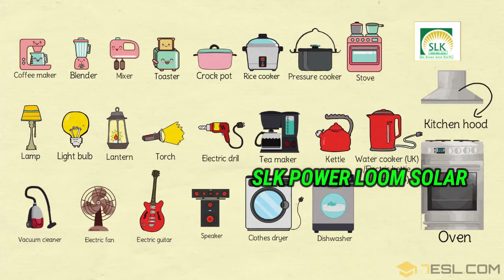3-KILO WATT ON-GRID SET UP || DONE BY SLK POWER LOOM SOLAR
OK GUYS BYE !